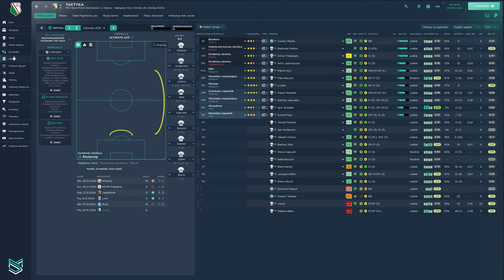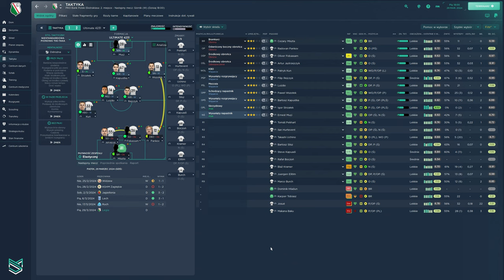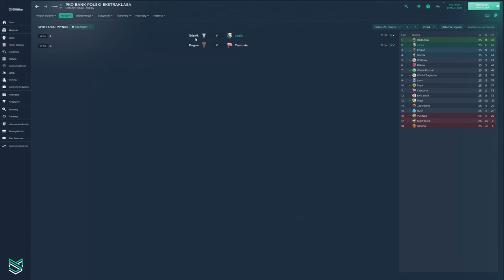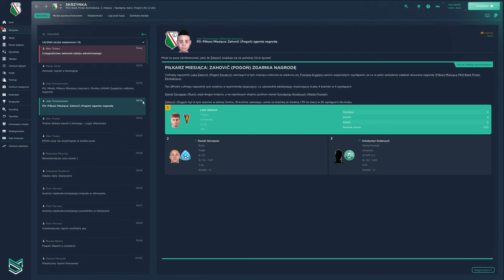Football Manager 2024 #21 | Pół Finał Puchru Polski z Pogonią Szczecin | Od Zera do Trenera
Początek kariery w menadżeże piłkarskim Football Manager 2024 w serii Od Zera do Trenera.
Zaczynam od zespołu Legia Warszawa.

💲 Chcesz Kupić Taniej Grę ?  💲 - To skorzystaj z mojego linka na Instant Gaming

Mój Komputer PC 2023 edition :)
🎮 Procesor : AMD Ryzen 7 7800X3D - 5 GHz Boost.
🎮 Płyta główna: MSI MAG X670E TOMAHAWK WIFI
🎮 Pamięć: 32 GB G SKILL Trident Z - 6000 Mhz.
🎮 Grafika: Inno3D GeForce RTX 4080 X3 16GB GDDR6X
🎮 Dysk: 2 TB M2 PNY + 2 TB
🎮 Monitor: AOC 32 '' I BenQ 27" GW 2760SH 27 ''
🎮 Klawiatura: LOGITECH G213
🎮 Myszka: Steelseries RIVAL 5
🎮 Słuchawki: HYPER FURY
🎮 Mikrofon: NOVOX NC-1
🎮 Kierownica: Logitech G29
 🕹️ Joystick: Thrustmaster TCA AIRBUS + Throttle
🎮 Kontroler: TrackIR5 Clip